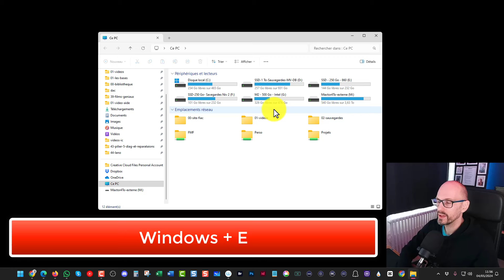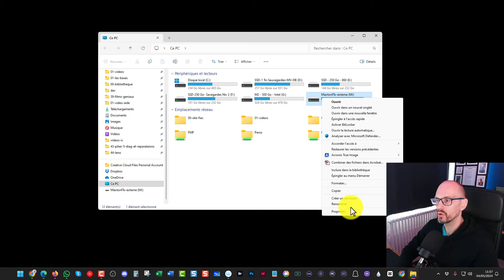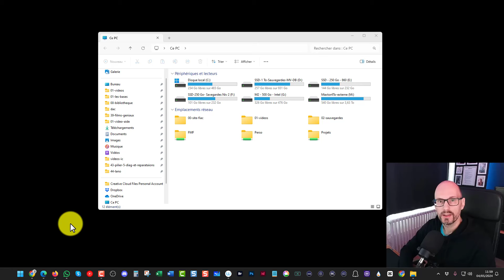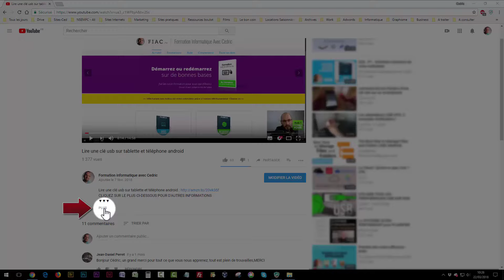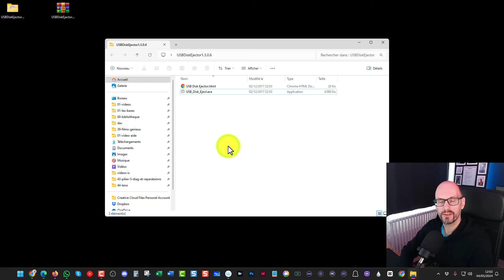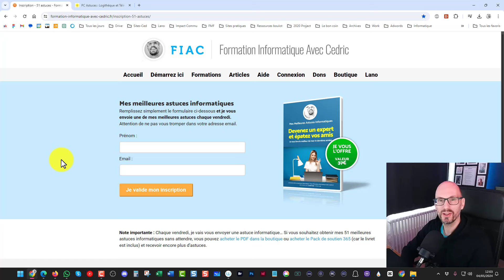Impossible d'ejecter un périphérique USB (Disque dur, clés USB)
✔️ Que faire s'il vous est impossible d'éjecter votre disque dur externe ou vous clé USB c'est ce que nous allons voir dans cette nouvelle vidéo.

Voici plusieurs solutions :

1 - Par le circuit classique de Windows pour l'éjection des périphérique USB
2 - Faire un clic droit sur votre disque dur et choisir éjecter (ce n'est pas possible dans tous les cas)
3 - Toujours avec ce système mais en fermant toutes vos applications avant d'essayer à nouveau
4 - Utiliser le petit utilitaire : USB Disk Ejector (Lien ci-dessous)

Grâce à ce petit utilitaire vous pourrez éjecter proprement vos disques dur externe et vos clés USB.

✔️ LIENS DE LA VIDEO
☑️ Découvrez le Pack 365 pour devenir totalement autonome avec votre PC